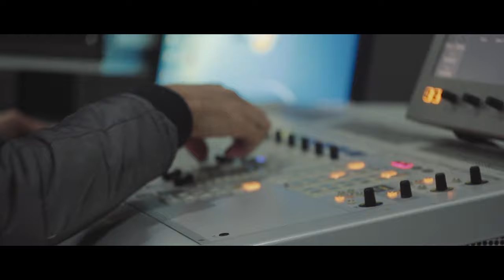les Anciens collaborateurs de "JIL FM"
Farida Ait Kaci : Animatrice .
Mohcen Bouzertite :Animateur
Chemssedine Freeklan : chanteur et Ex Animateur
Lotfi Bouchouchi : Réalisateur et Ex Animateur
Réalisation : Média Corp
journaliste : Youcef Yahia .